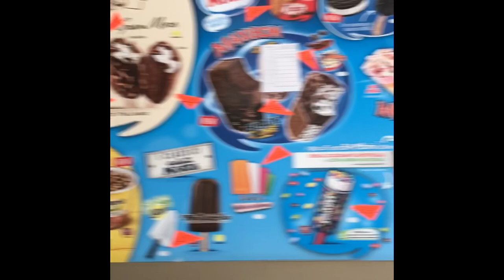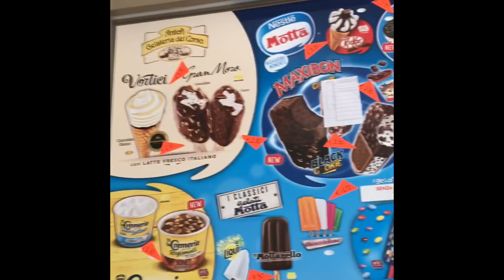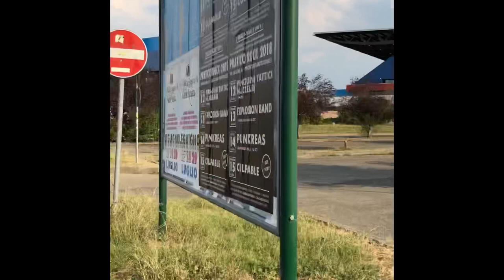Vlog 2 FCK Atalanta kamp!!!⚪️💙⚪️